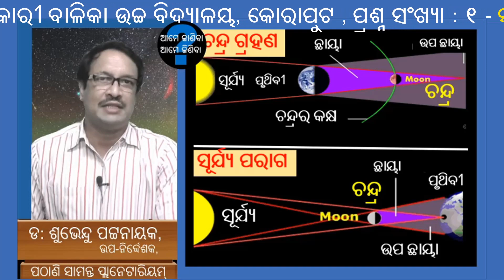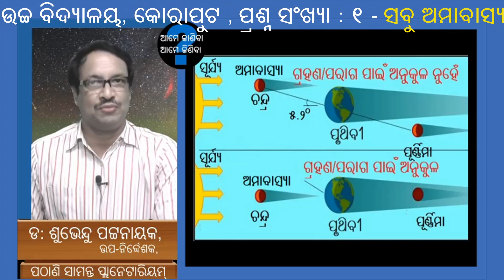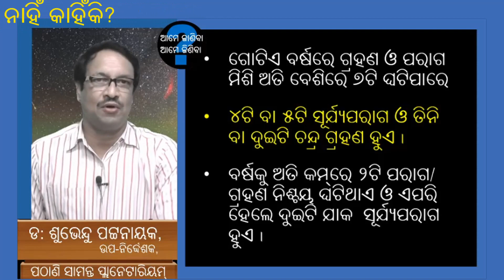Sabu Amabasyare re parag hua nahin kahinki ? ସବୁ ଅମାବାସ୍ୟା ଓ ପୂର୍ଣ୍ଣମୀ ରେ ପରାଗ ହୁଏ ନାହିଁ କାହିଁକି?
ପ୍ରଶ୍ନ ସଂଖ୍ୟା : ୧ : ଅବିସ୍ମୀତା ମହାପାତ୍ର, ୧୦ମ ଶ୍ରେଣୀ,  କୋଟପାଟ୍ ସରକାରୀ ବାଳିକା ଉଚ୍ଚ ବିଦ୍ୟାଳୟ, କୋରାପୁଟ ସବୁ ଅମାବାସ୍ୟା ଓ ସବୁ  ପୂର୍ଣ୍ଣମୀ ରେ ପରାଗ ବା ଗ୍ରହଣ ହୁଏ ନାହିଁ କାହିଁକି?

ଗୁରୁ ଦିବସ ଠାରୁ ନୂତନ କାର୍ଯ୍ୟକ୍ରମ  : ମହାକାଶ ବିଷୟରେ : ପ୍ରଶ୍ନ ପଚାରନ୍ତୁ  :  ଛାତ୍ରଛାତ୍ରୀ, ଶିକ୍ଷକ, ଶିକ୍ଷୟତ୍ରୀ, ସାଧାରଣ ଜନତା ଯେକେହି  ପ୍ରଶ୍ନ ପଚାରି ପାରିବେ ।

ପ୍ରଶ୍ନ ଲିଖିତ ବା ରେକର୍ଡିଙ୍ଗ୍ କରି କେବଳ What’sappରେ  ପଠାନ୍ତୁ  ( ନିଜର ବିବରଣୀ  ପଠାଇବା ଆବଶ୍ୟକ )

  ପ୍ରତି ଦିନ ଅତି କମ୍‌ରେ ଗୋଟିଏ ପ୍ରଶ୍ନ ର ଉତ୍ତର  YouTubeରେ ସରଳ ଓଡିଆ ଭାଷାରେ ଦିଆଯିବ ।

ଉପସ୍ଥାପନା : ଡ଼ : ଶୁଭେନ୍ଦୁ ପଟ୍ଟନାୟକ, ଉପ-ନିର୍ଦ୍ଦେଶକ ,  ପଠାଣି ସାମନ୍ତ ପ୍ଲାନେଟାରିୟମ୍, ଭୂବନେଶ୍ବର

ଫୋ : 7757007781